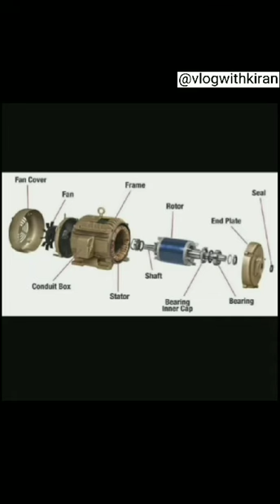Water submersible pump repair and maintenance @VlogwithKiran3180